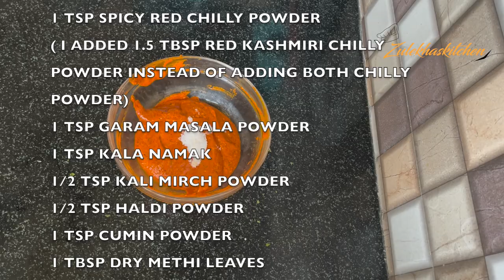Party Special Chicken Tandoori Boti | तंदूरी चिकन बोटी बिना तंदूर के | No Oven Chicken Tandoori Boti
how to make tandoori chicken boti without oven. no oven chicken tandoori boti. party special chicken tandoori boti. special chicken snack recipe in hindi. ramazan special chicken tandoori boti. all time favorite chicken boti tandoori style. chicken boti tikka tandoori style. special tandoori chicken boti recipe. step by step detailed recipe of boti chicken in urdu. simple chicken tandoori boti video. ramadan special chicken recipe. tandoori chicken boti kebab ki recipe.